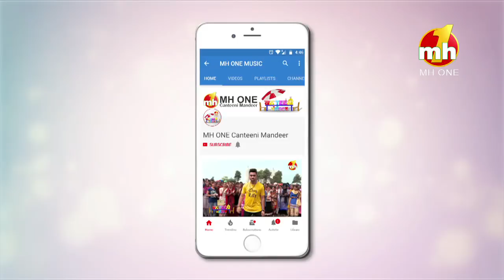Canteeni Mandeer | Guru Nanak Khalsa College, Karnal, Haryana | Part-1 | MH One Music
Canteeni Mandeer is a youth centric show that involves youngsters between the ages of 18 – 25. The anchor explores the culture, diversity, talent of the youth across various colleges. The most Entertaining Punjabi Television Show, that is, Fun Filled, Full of Masti & Hungama. A platform to showcase your talent, do fun filled activities and remember your college life.

Where you relate your college days with something or the other & leaves us with a thought.